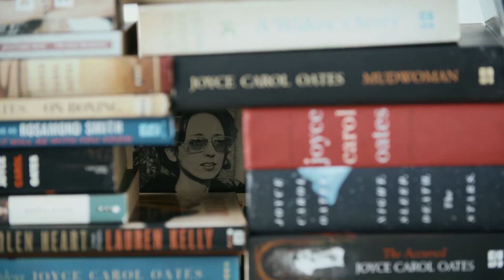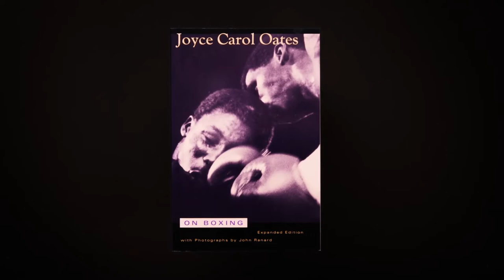Hot Docs 2022 Trailer: JOYCE CAROL OATES: A BODY IN THE SERVICE OF MIND